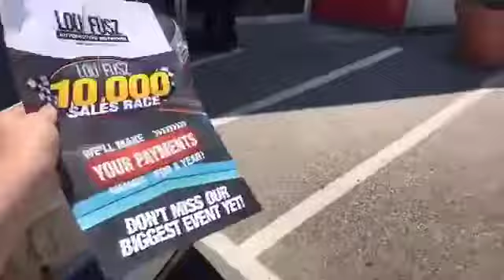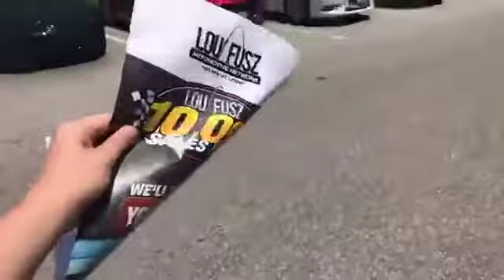Memorial Day 2017 Dealership Tour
Zack goes on an 11 minute walk around of the Lou Fusz Mazda campus to give you a look at the cars and the people that make Lou Fusz Mazda tick!